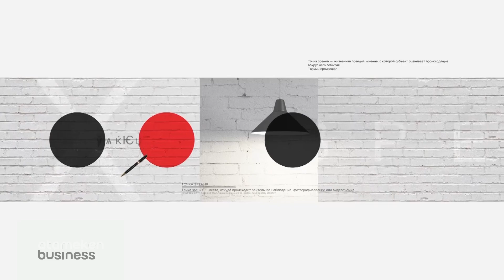Кому война, а кому мать родна / Точка зрения (30.07.20)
Какой бизнес растет при пандемии? Об этом вы узнаете в программе  «Точка зрения» на канале «Atameken Business». Не пропустите, будет очень интересно.